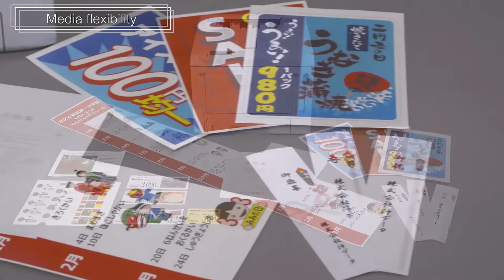Giới thiệu máy in laser màu A4 OKI C650dn in đa dạng vật liệu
Giới thiệu máy in laser màu A4 OKI C650dn  máy in đa dụng công suất lớn nhỏ nhất thế giới